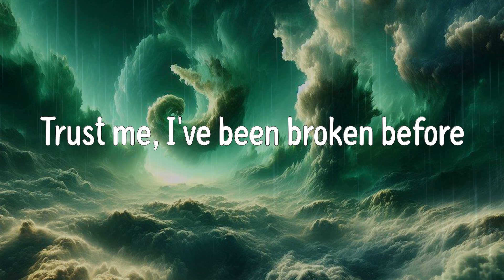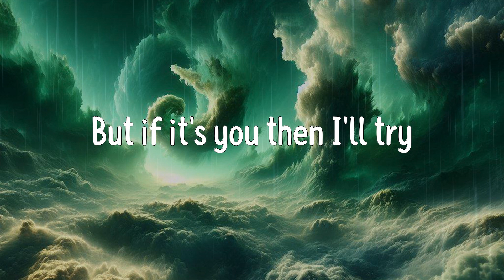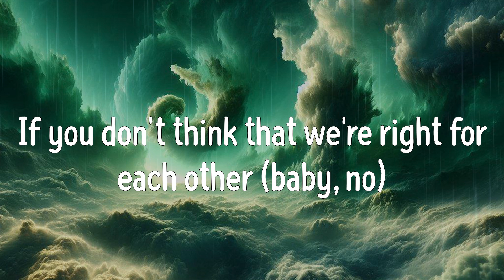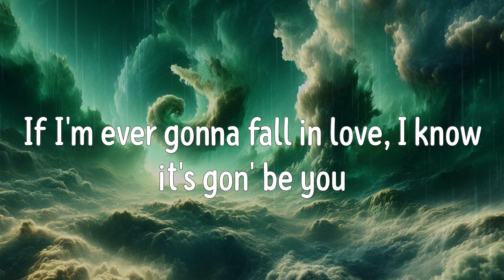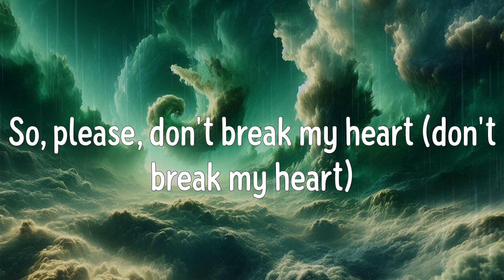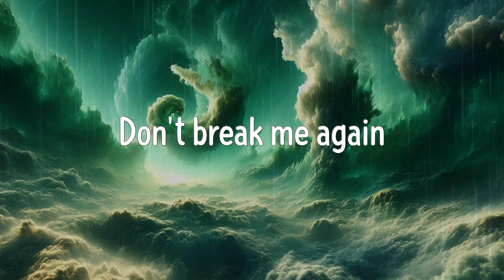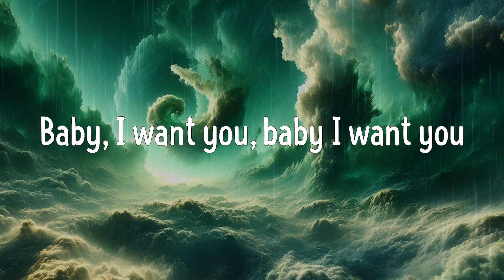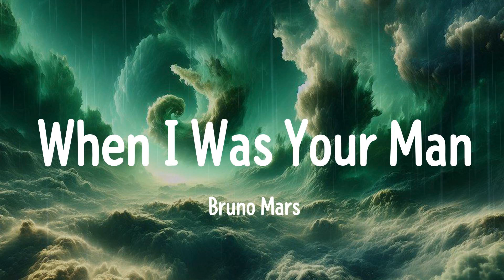It's You (Lyrics) - Ali Gatie, Bruno Mars, ...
It's You Lyrics:
I'm still hurtin', yeah
I'm hurtin' inside
So, please, don't break my heart (don't break my heart)
I know I'm not the best at choosin' lovers, mm (lovers, lovers, lovers)